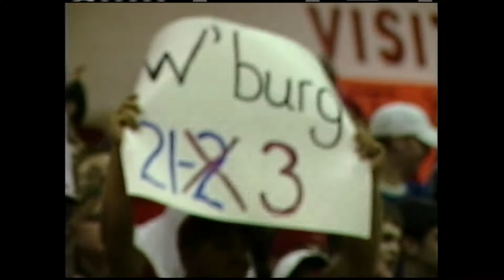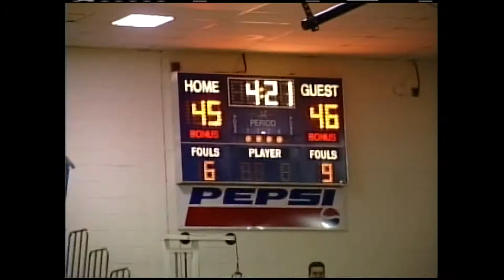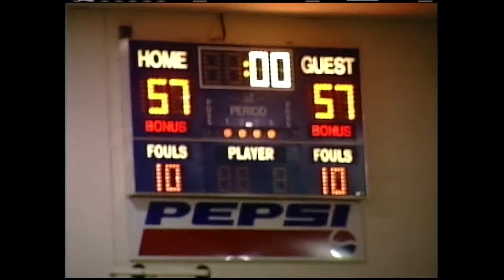1999-2000 High School Boys Basketball: CORBIN vs. WILLIAMSBURG